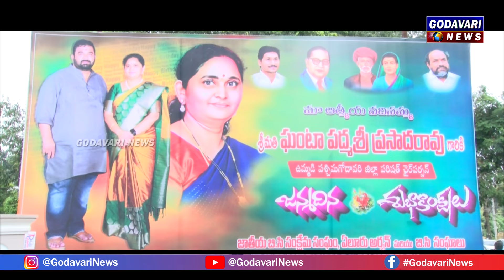ఘనంగా ఏలూరు జిల్లా జడ్పీ చైర్మన్ ఘంటా పద్మశ్రీ జన్మదిన వేడుకలు/ ELURU ZP CHAIRMAN/